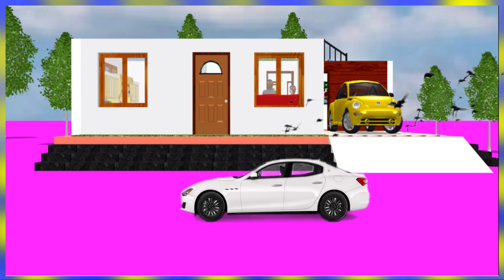30x45 East face Vastu Home Plan || 30 x 45 पूर्व मुखी घर का नक्शा || 30x40 Unik Home Design //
30x45 East face Vastu Home Plan || 30 x 45 पूर्व मुखी घर का नक्शा || 30x40 Unik Home Design //
Videos Query :-
30x45 East Face Vastu Home Plan,
 30 x 45 पूर्व मुखी घर का नक्शा,
30x40 Unik Home Design ,
30x45 Ghar ka Nakasha,
30x45 makan ka naksha,
30x45 modern house design,
30x45 unik home design,
30x45 dream home with satish,
30x45 east face home plan,
30x45 south face house design,
30 by 45 house plan,
30 x 45 house plan with car parking,
30x45 house plan 3d,
30x45 house plan 3d,
30x45 house plan,
30 x 45 house plan,
30x30 house plan east facing,
30x35 house plan,
30x45 vastu ke anusa home plan,
900 sqft home plan,
900 sqft 2BHK home design,
2bhk Home design,
2bhk vastu home plan,
30X45 HOUSE PLAN,
30x45 HOUSE PLAN 2 BHK,
30x45 HOUSE FRONT DESIGN,
30 BY 45 HOUSE PLAN WITH CAR PARKING,
30x45 HOUSE DESIGN NORTH FACING,
30x45 HOUSE DESIGN SOUTH FACING,
30x45 EAST FACING HOUSE PLAN,
30X45 HOUSE PLAN NORTH FACING,
30X45 HOUSE PLAN2BHK,
30X45 HOUSE PLAN WEST FACING,
30X45 HOUSE PLAN 3D,
30X45 HOUSE DESIGN EAST FACING,
30 BY 45 HOUSE PLAN WITH CAR PARKING,
30X45 HOUSE PLAN SOUTH FACING,
30X45 HOUSE PLAN3D WEST FACING,
30x45Gharkanaksha, 30x45Homeplan,